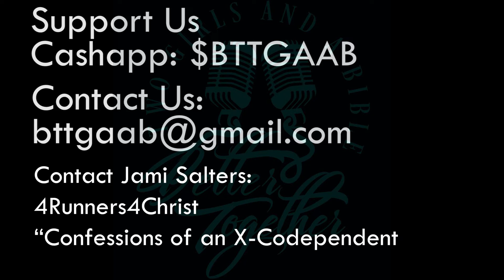Better Together - False Identities (Episode 69)